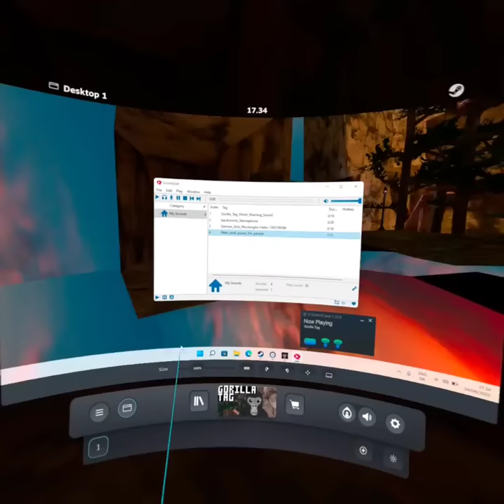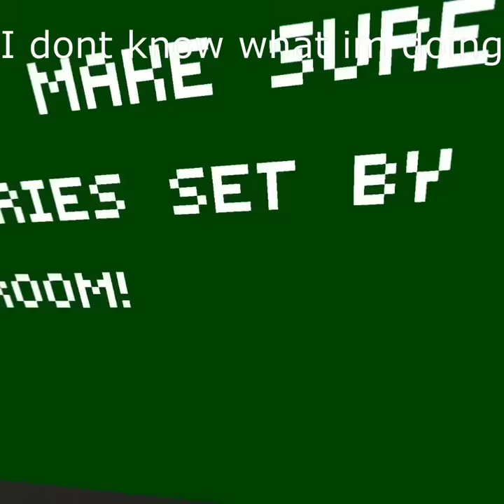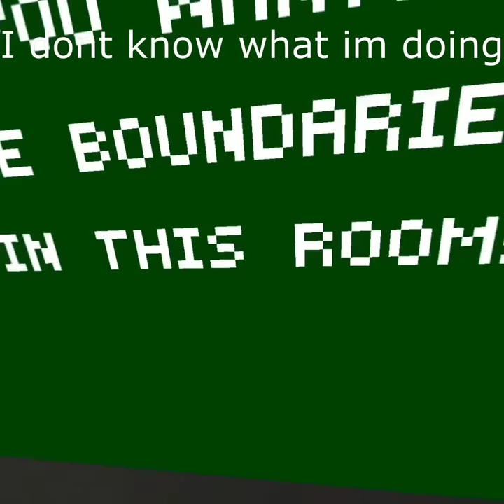Trolling as PBBV with kick gun in Gorilla tag !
In this video i am gonna be trolling as a gorilla tag ghost named PBBV.